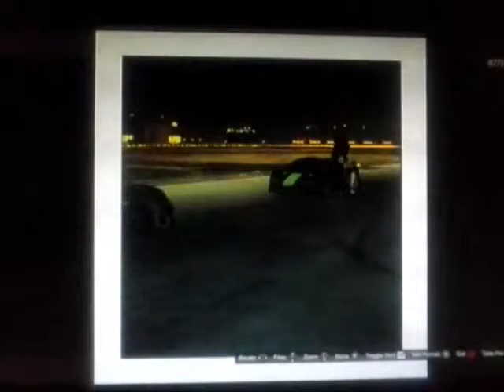GTA:Online I zentorno vs entity xf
Mi entity xf contra el zentorno

Deja tu Like, Comenta, Favoritos

(Machinimasound)